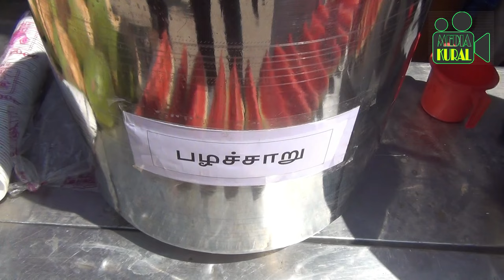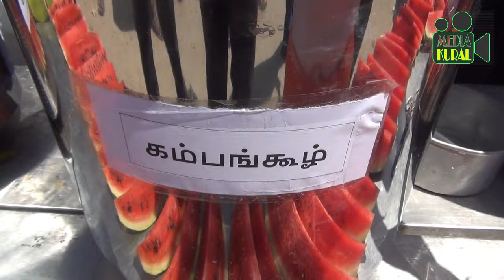27-04-2024 | போச்சம்பள்ளி அதிமுகவினர் தண்ணீர் பந்தல் திறப்பு